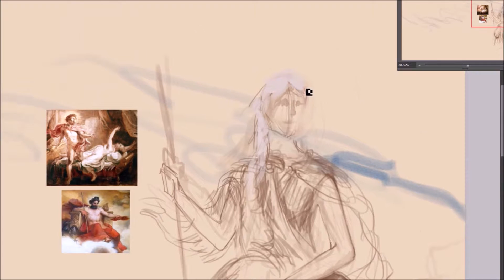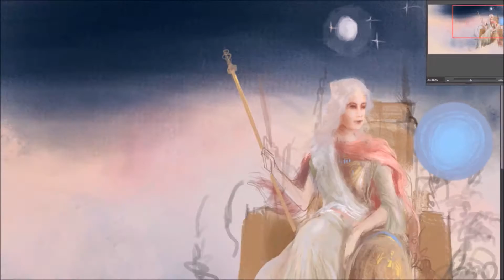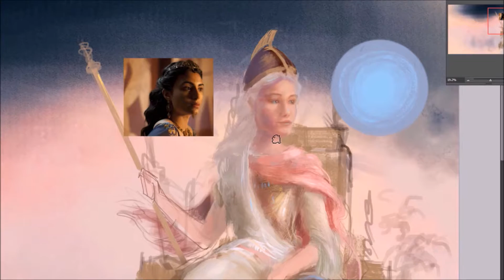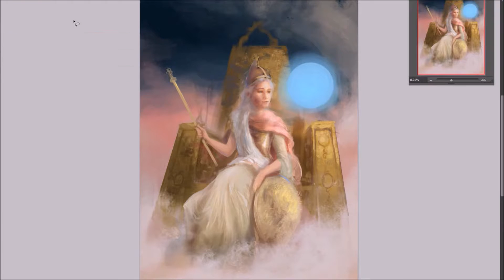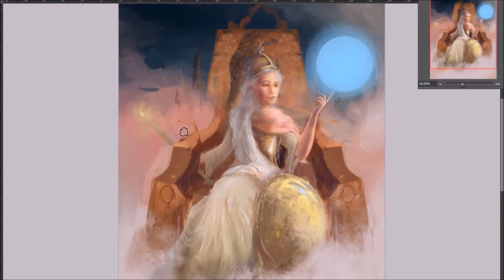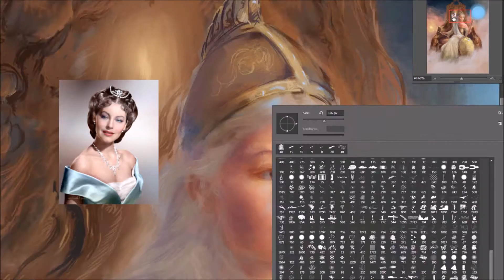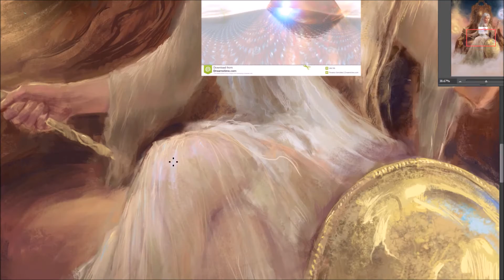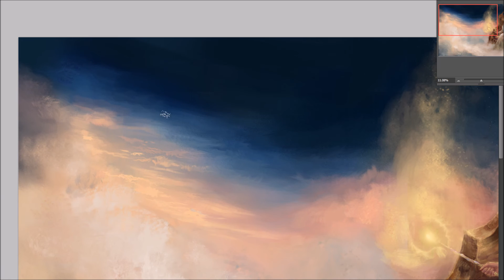Digital Painting Timelapse - Goddess Upon the Clouds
Fantasy Illustration digitally painted on Photoshop.

Ascending the Vale, On My Way, Fearless, ZigZag, Rynos Theme, Killers, Lost Time